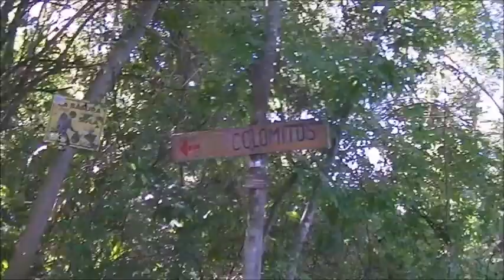México Puerto Vallarta parte 10